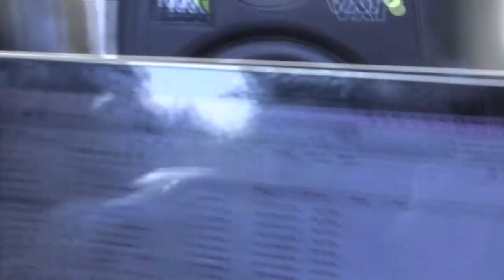Polaroid People feat. Stuart Ramage - Donuts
jam in the sun with an ableton beat x